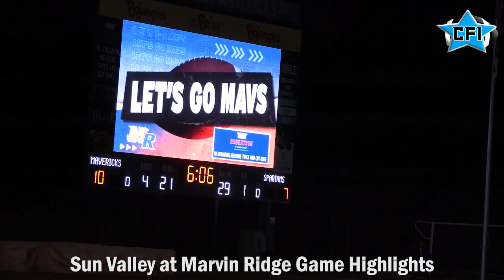Sun Valley at Marvin Ridge Game Highlights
Sun Valley 13 Marvin Ridge 10
Week 10 2024 Season